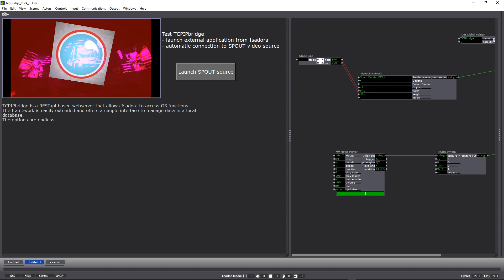TCPIPbridge demo1 : API:Launch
Launching SPOUT video source (openframeworks demo)
via TCP-IP call from Isadora.
Isadora receives an integer ID for the window, and can close it via another TCP-IP call to TCPIPbridge.
Easy media control across multiple applications all within Isadora.
I am creating easy UserActors for each API function, that I will have available from my site.
TCPIPbridge is a Python django web application, using the pure Python webserver, Tornado.
Using Tornado adds powerful async features for suitable for websocket communications and much more shareable via OSC to Isadora..